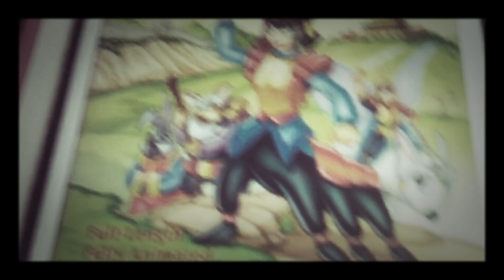The Secret of Mulan: The Mulan Adaption when Mulan is a Bug